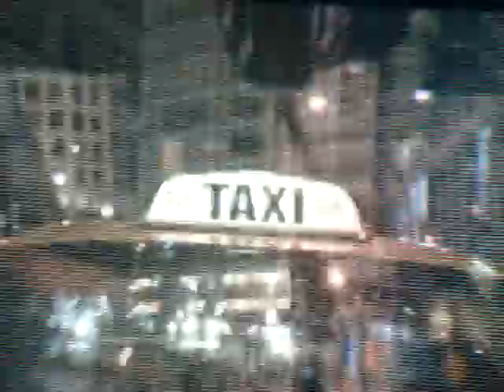garrett hedlund slow motion run into your screen.MPG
this is great when you slow it down. there is nothing like a hot guy wearing a flannel shirt...